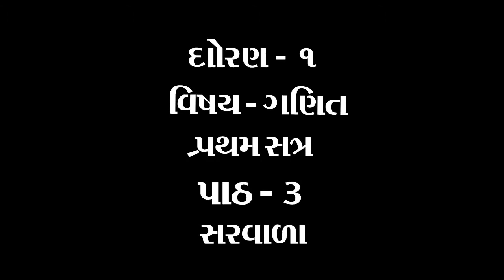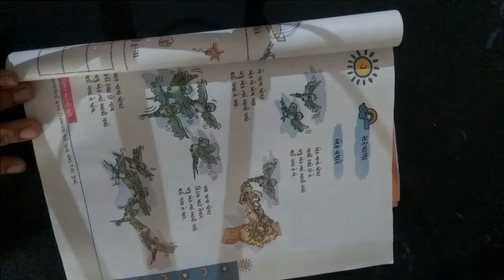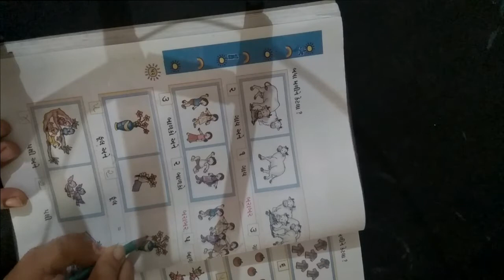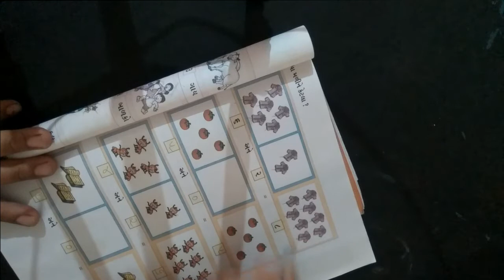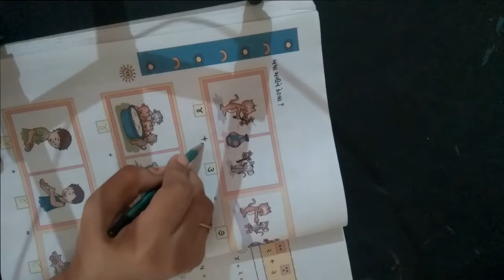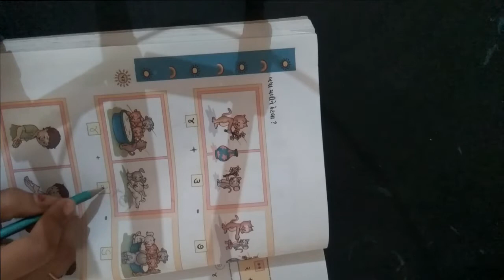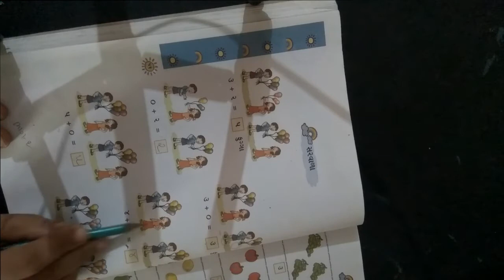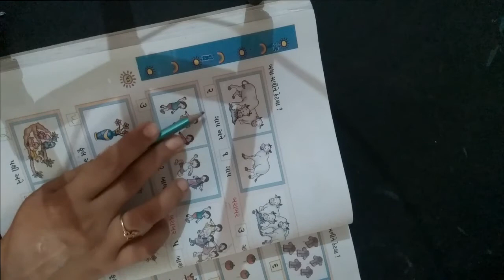ધોરણ ૧ વિષય ગણિત પાઠ ૩ સરવાળા